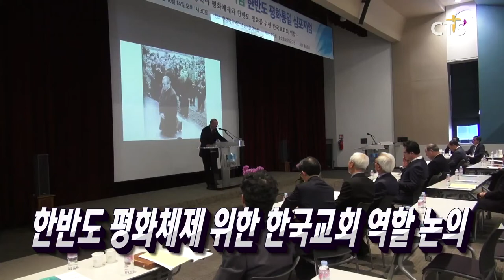포항기독교계, 신천지와 공개토론 하나? / 호주 선교사들의 은혜에 감사합니다 / 올바른 손씻기란? 전문가에게 배운다 / 한반도 평화체제 위한 한국교회 역할 논의